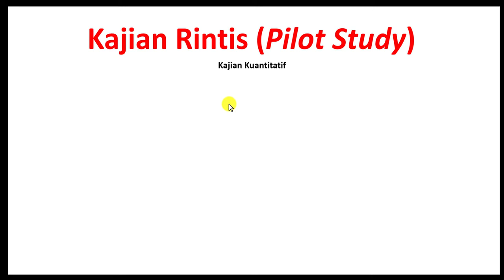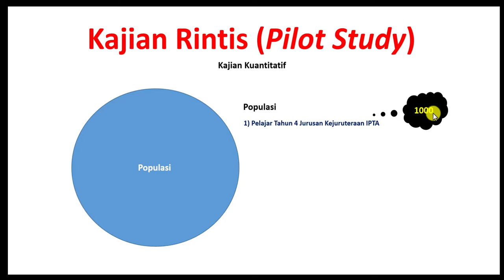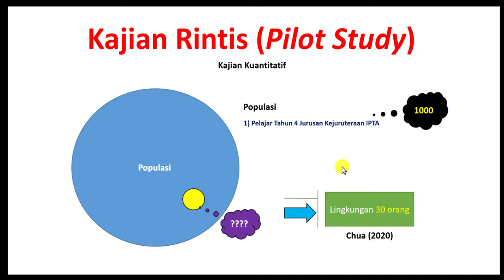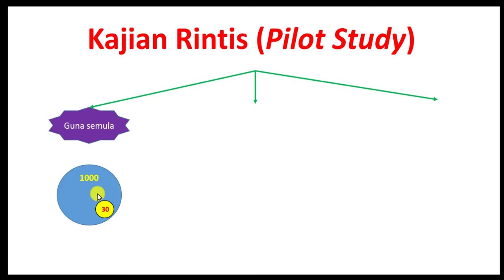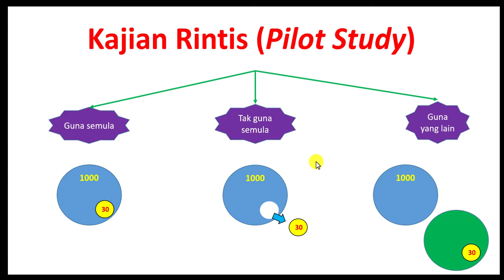CARA LAKSANA KAJIAN RINTIS / PILOT TEST DAN TENTUKAN BILANGAN SAMPEL YANG SESUAI BAGI KAJIAN RINTIS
Video menerangkan berkenaan dengan cara laksana kajian rintis / pilot test dan tentukan bilangan sampel yang sesuai bagi kajian rintis.

Rujukan Mastering Research Methods, 3rd Edition by Chua Yan Piaw (2020)

Buku Panduan Yang Sesuai Jadikan Rujukan

2) Kaedah dan Statistik Penyelidikan Buku 2 : Asas Statistik Penyelidikan , Chua Yan Piaw

3) Mastering Research Statistics - Chua Yan Piaw - 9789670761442 - McGrawHill

4) Kaedah dan Statistik Penyelidikan by Chua Yan Piaw Buku 3.

5) Kaedah Penyelidikan (Buku 1) (Edisi Keempat) - Chua Yan Piaw